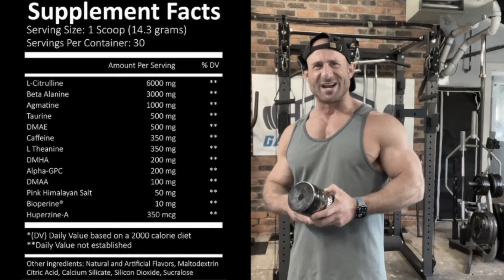ARE YOU A SOUL SURVIVOR? 💀 Condemned Labz Souls 4 Sale Pre-Workout Review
GGH15

GGH15

GYMHOMIE15

GGH15

GYMHOMIE10

GGH10

Ari25

(Click link so I get credit)

GYMHOMIE

GGH15

GGH10

GGH20

for apparel, coaching, training, and more!